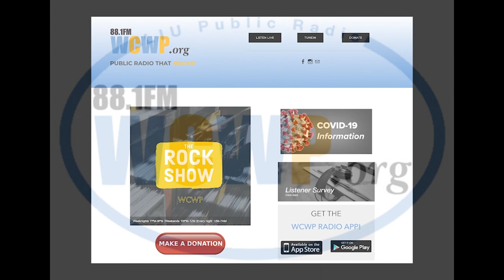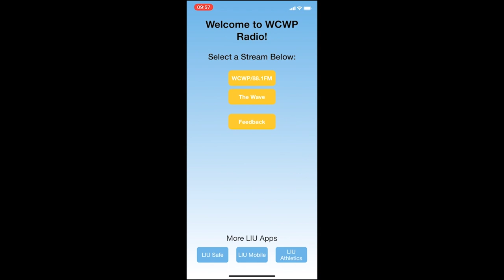Project Independence and YOU! - March 3, 2023 - Karen Micciche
Join  Rebecca Miller and Otto Lohse as they talk with Karen Micciche, Executive Director, Literacy Nassau to discuss Literacy Nassau.